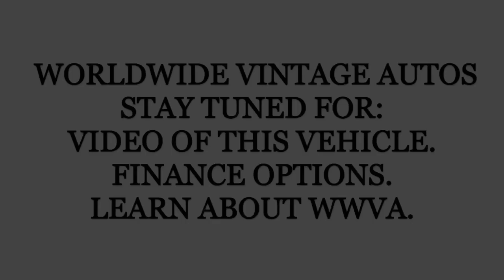1985 GMC SUBURBAN